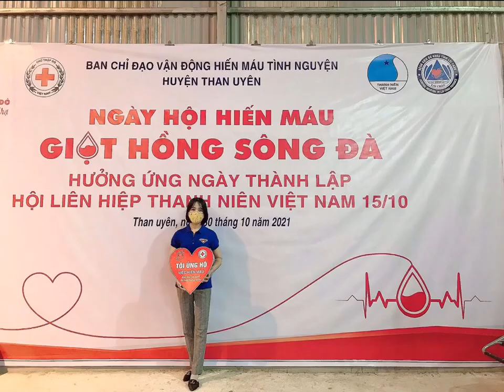Trường mầm non Ta Gia Hoạt động kỳ I năm 2021 2022